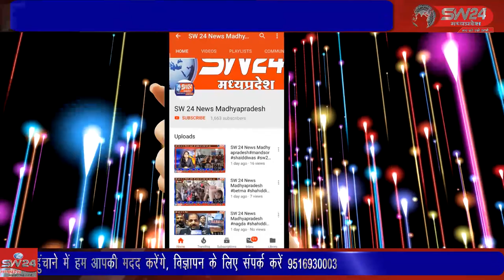SW 24 News Madhyapradesh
शिवपुरी जिले में स्वच्छता प्रेरणा महोत्सव मनाया गया और नगरीय निकायों में स्वच्छता अभियान चलाया गया। जिसमें कलेक्टर अक्षय कुमार सिंह ने स्वयं झाड़ू पकड़ी और सफाई की। शिवपुरी से युसूफ खान की रिपोर्ट